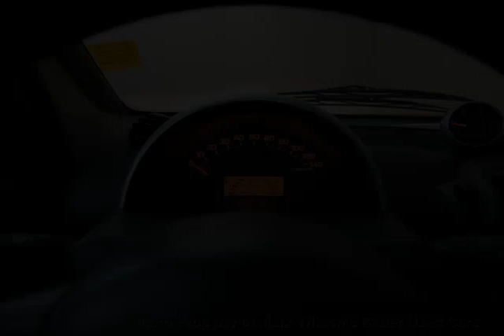Mark Wilsons Better Used Cars - 2006 Smart fortwo HATCHBACK! DIESEL! 1 OWNER! EXCEPTIONALLY FUE...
Mark Wilsons Better Used Cars - 2006 smart fortwo HATCHBACK! DIESEL! 1 OWNER! EXCEPTIONALLY FUEL EFF D-6J295555